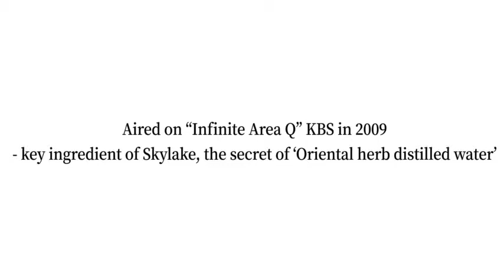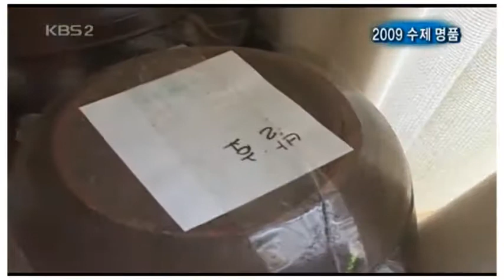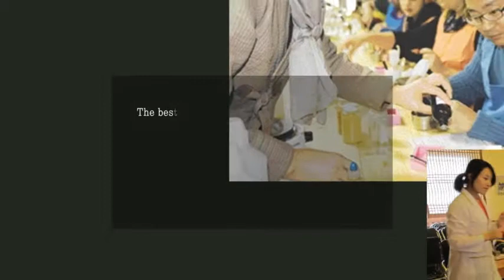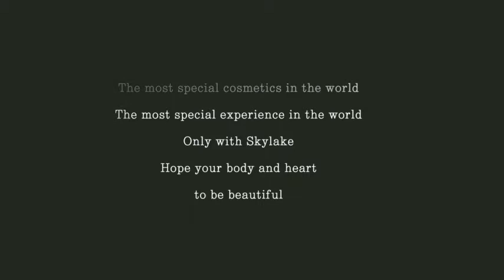skylake company EN